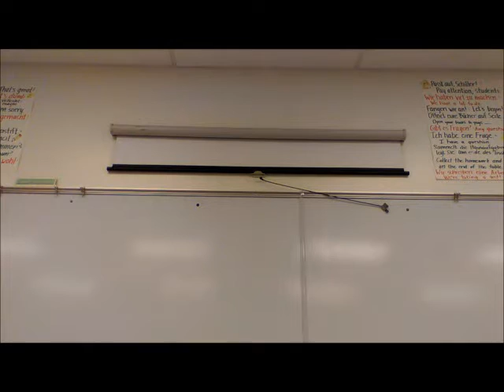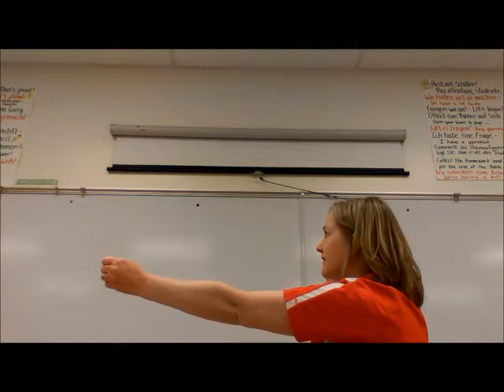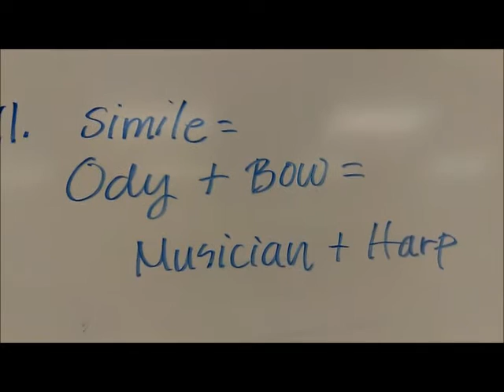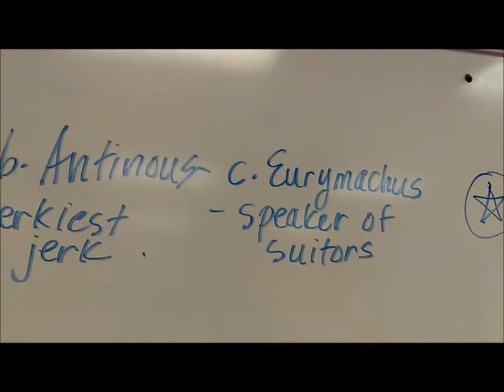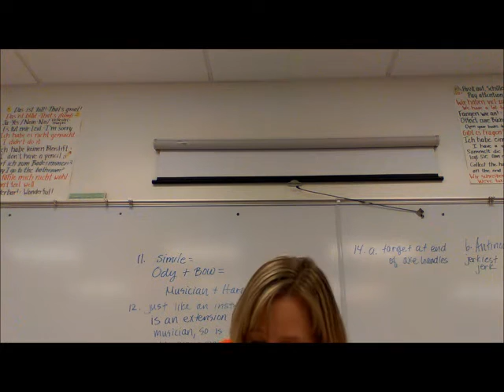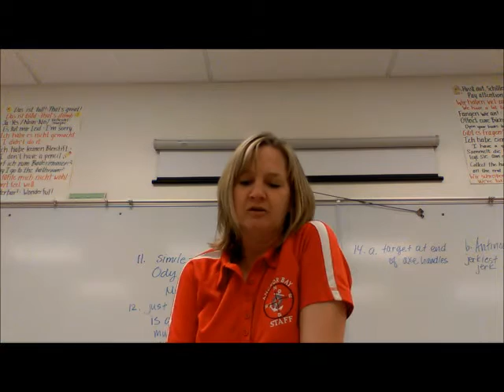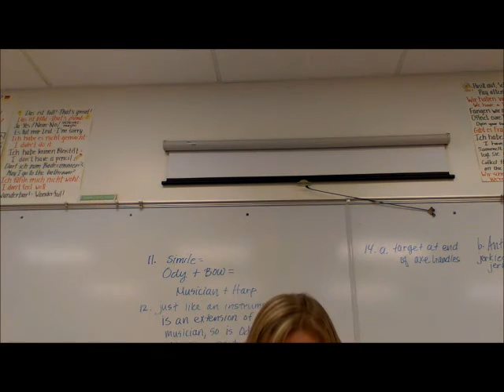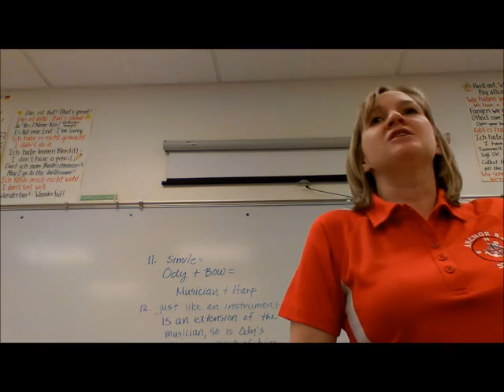Mrs Nutter Reads The Odyssey page 1007 to the End